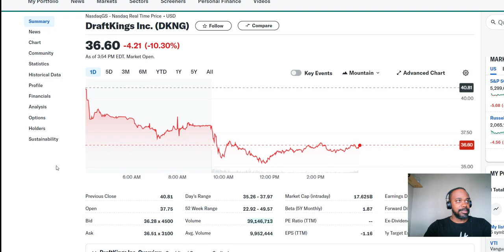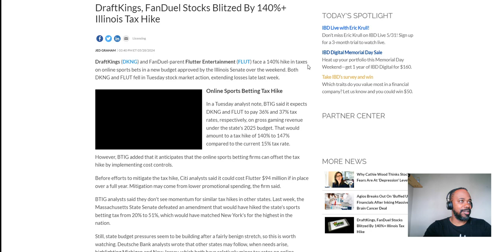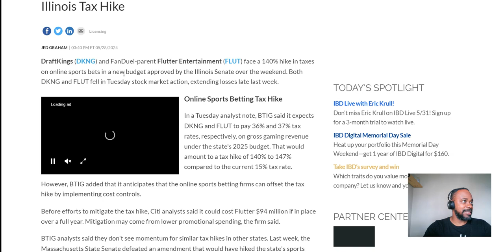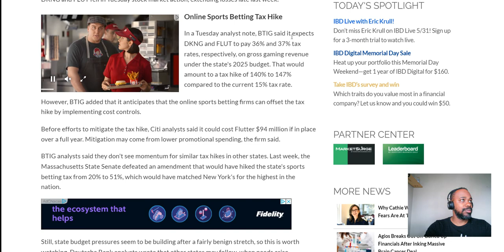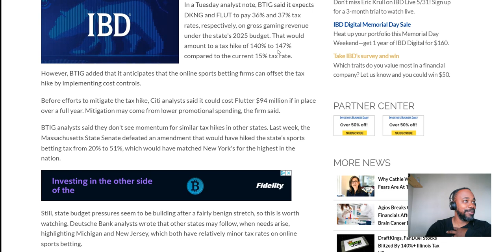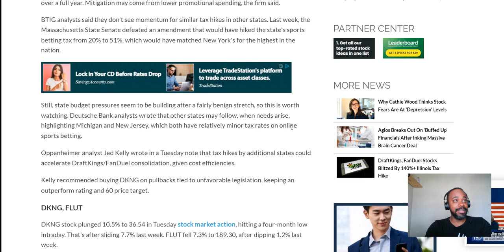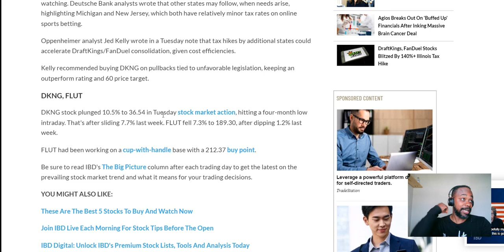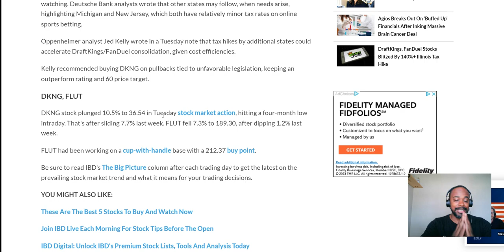DRAFTKINGS STOCK FALLS OVER 10%, ARE YOU BUYING???